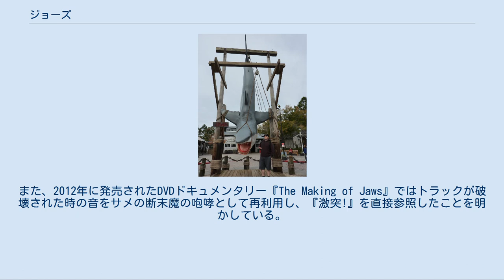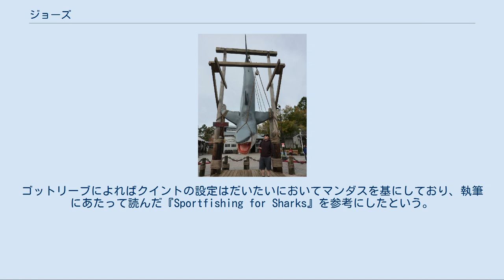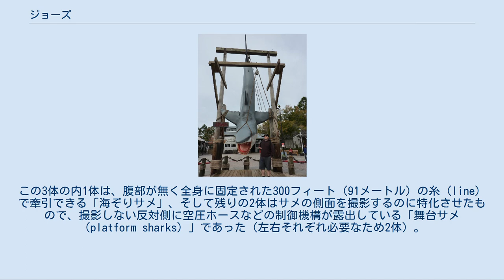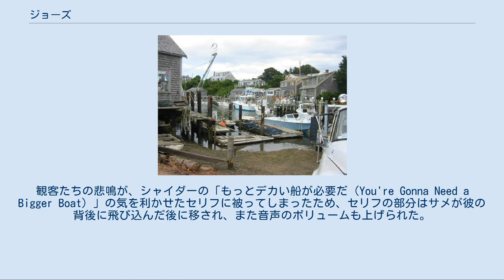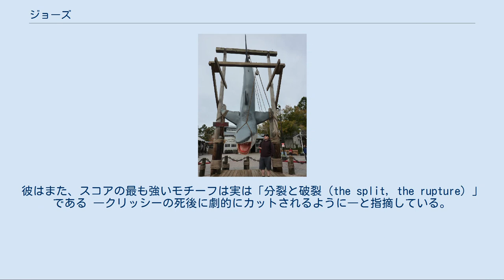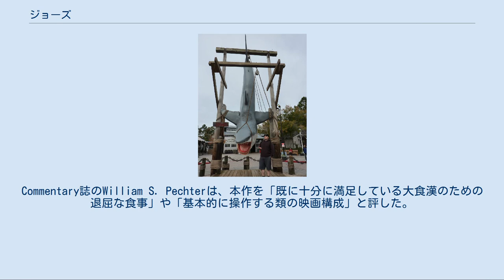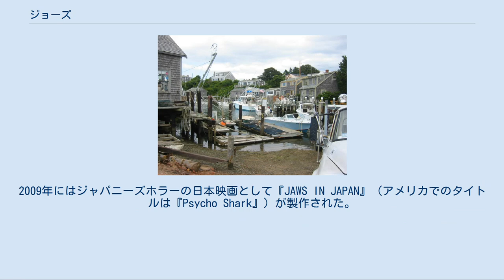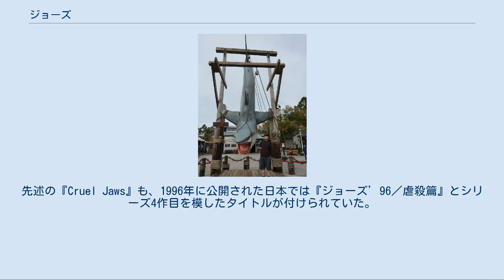ジョーズ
スティーヴン・スピルバーグの監督映画
『ジョーズ』（原題：Jaws）は、スティーヴン・スピルバーグ監督による1975年のアメリカ映画。
原作は1974年に出版されたピーター・ベンチリーによる同題の小説。
『JAWS/ジョーズ』と表記されることもある。
とある避暑地の海辺の町において海水浴客を襲う巨大な人食いホオジロザメをブロディ署長（ロイ・シャイダー）、若い海洋生物学者フーパー（リチャード・ドレイファス）、プロのサメハンターのクイント（ロバート・ショウ）の3人が狩ろうとする海洋アクション・スリラー。
マーレイ・ハミルトンが市長を、ロレイン・ゲイリーがブロディ夫人を演じる。
脚本は原作者のベンチリーと俳優のカール・ゴットリーブ。
なお、タイトルの「Jaws」とは顎の意味。
 主にマサチューセッツ州マーサズ・ヴィニヤード島で撮影が行われた本作は、海で撮影された最初の大型映画であり、その結果、機械仕掛けのサメは頻繁に故障するなど、製作中に様々な問題に見舞われ、予算とスケジュールを大幅に超過した作品であった。
しかし、スピルバーグはサメの模型が使えないがゆえにサメを直接見せない形に切り替え、サスペンス性を高めた。
また、サメの存在を暗示するジョン・ウィリアムズが作曲した独特の不気味で不吉なテーマもよく知られる。
こうした暗示的なアプローチはアルフレッド・ヒッチコックの作品とよく比較される。
ユニバーサル・ピクチャーズは、当時の大型スタジオ映画としては異例であった封切り時点での450スクリーン以上に及ぶ大規模な劇場公開を行い、テレビ広告やタイアップ商品に重点を置いた大規模なマーケティングを展開した。
 『ジョーズ』は映画史における分岐点となる夏の超大作映画の原型となり、音楽や編集でアカデミー賞を始めとするいくつかの賞を受賞した。
1977年の『スター・ウォーズ』の公開まで、最高興行収入記録の作品であった。
この2作はどちらも高い興行収入を追求したシンプルでハイコンセプトのアクション映画やアドベンチャー映画として、大々的に宣伝を行い、夏の間に何千もの劇場で公開されるという、現代におけるハリウッドのビジネスモデルを確立する上で極めて重要な役割を果たした。
本作の公開後にはスピルバーグもベンチリーも関わらない続編3作と多くの模倣映画が製作された。
2001年には米国議会図書館によって、アメリカ国立フィルム登録簿に「文化的、歴史的、または美的に重要」として保存されることが決定した。
 アメリカ東海岸に位置する穏やかな町・アミティ島。
夕暮れ、ビーチパーティの参加者の1人であった若い女性クリッシーが1人で薄暗い海で泳いでいると、突然、何かに襲われ、そのまま水中に引き込まれて行方不明となる。
翌朝、昨年にニューヨーク市警からアミティに赴任してきた警察署長のマーティン・ブロディは、浜辺に女性の死体の一部が打ち上げられたと連絡を受ける。
検死の結果、サメの可能性が高いと聞いたブロディはすぐにビーチを閉鎖しようとするが、ボーン市長ら町の有力者たちは町にとって夏の観光収入は大事だと説いて反対する。
結局、閉鎖はされず、検死報告書も市長の意を受けてボートのスクリュー事故に書き換えられてしまう。
その結果、数日後に今度は昼間に大勢の目の前で一人の少年アレックス・キントナーがサメの犠牲になり、人喰いザメの存在が町に知れ渡る。
 少年の両親は息子の仇を取るためにサメに3,000ドルの懸賞金を掛けようとする。
ブロディは混乱をもたらすとして反対しようとするが、逆にサメの被害を知っていたのに適切な措置を取らなかったとキントナー夫人から責められる。
また、地元のプロのサメ・ハンターであるクイントは、懸賞金額が低くサメを舐めていると侮蔑し、10,000ドルでなければ動かないと宣言する。
結局、懸賞金に釣られて町の人間のみならず、島外からも素人のハンター達が押し寄せてくる。
ブロディは、海洋研究所に依頼してサメの専門家を派遣してもらうように手配し、そこでやってきた若い海洋学者マット・フーパーは、クリッシーの遺体の傷口から、標的はかなり大型のサメだと指摘する。
その中で、ハンターの1人によって2メートルを超える大型のサメが捕らえられる。
ボーン市長を始めとして町の...